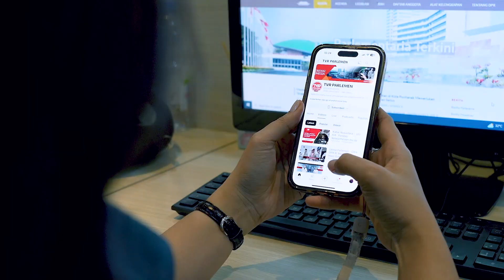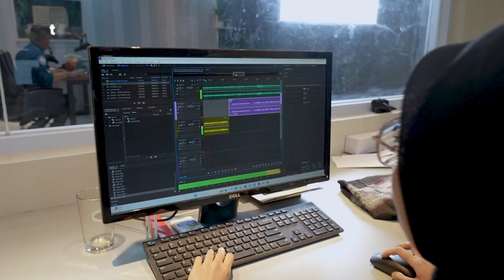Mars Zona Integritas Biro Pemberitaan Parlemen